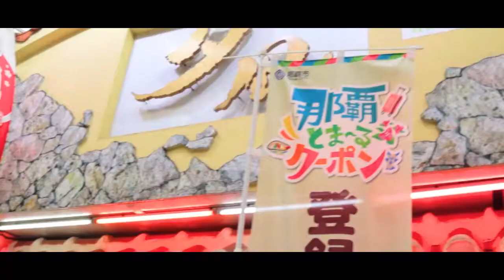TRIP TO OKINAWA - Travel Vlog (沖縄) DAY 02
This is a Second video for those who have never been to Okinawa and want to get a taste of the food, culture and amazing sights that Okinawa has to offer!
I went to Okinawa for only three days so this is a must see of the Okinawa main island. For those staying longer, make sure to explore beyond and experience all the amazing stuff available throughout the Okinawa islands!

im a vlogger who likes to travel all around the world and this is gonna be the first little step of my vlogging.